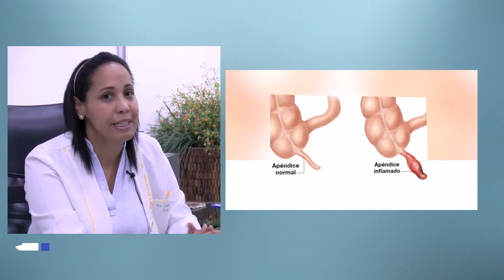Signos de alarma de la apendicitis aguda